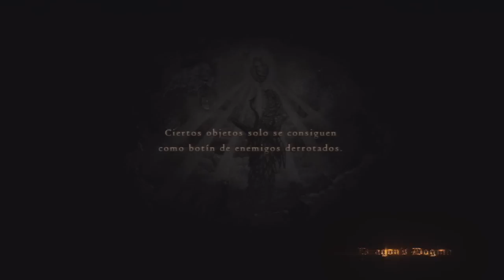Dragon's Dogma Walktrough 3 / El Cazador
No habras la caja Dogma!!

Seguimos con la historia pero no antes si mostrar un par de detalles como colarse en la tienda, baules secretos y demas..

Like Favorito comentar..